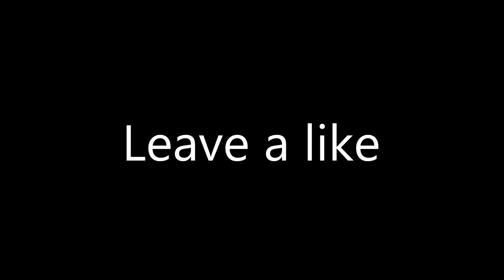Panini (csgo fragmovie)